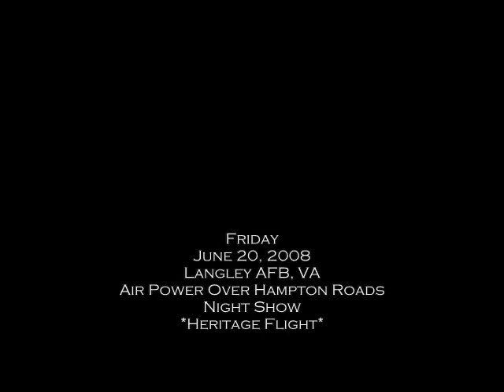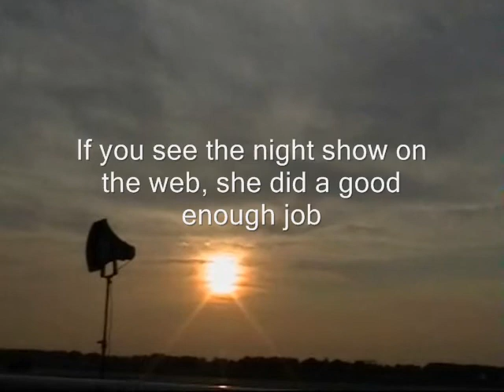F-15E, F-4E & F-22 Heritage Flight @ Langley AFB AirPower Over Hampton Roads Evening Show 2008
This is bits and pieces of the Heritage Flight at Langley. I'm sorry I couldn't get it all.